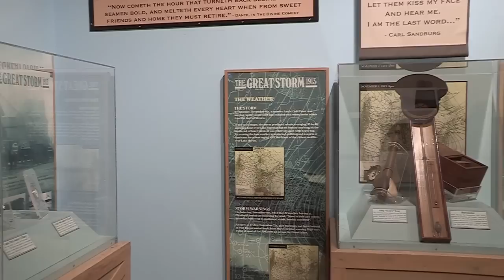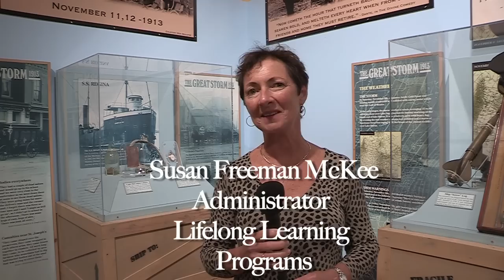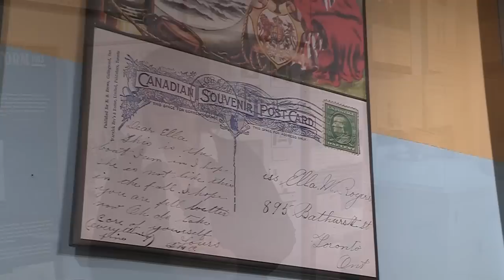GLS 1913 Governor General Award